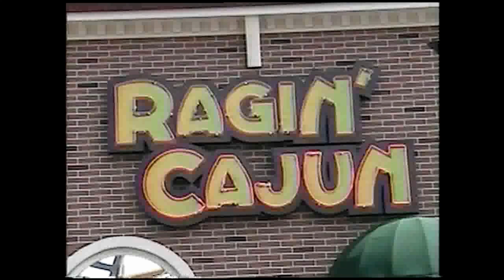2005 videos rajin cajum six flags great america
I took these videos when i was there in june 2005.this coaster is now at six flags america under the same name.pov begins at 3.51.